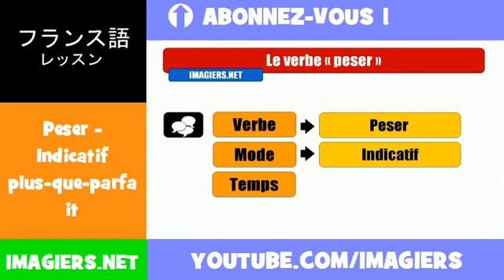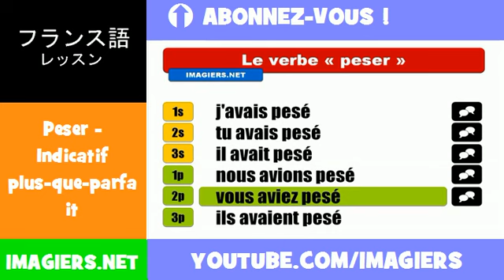フランス語動詞 = Peser = Indicatif plus=que=parfait